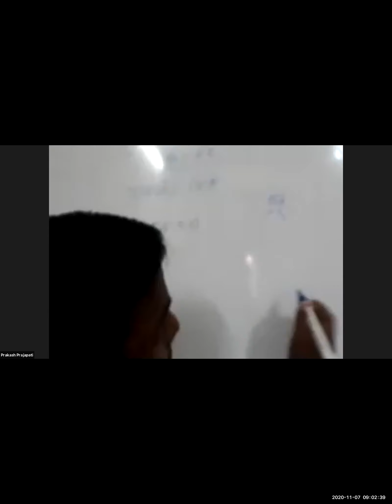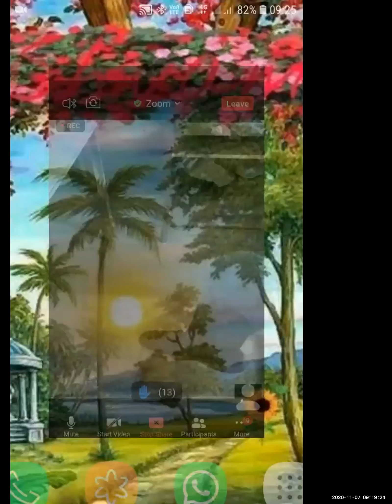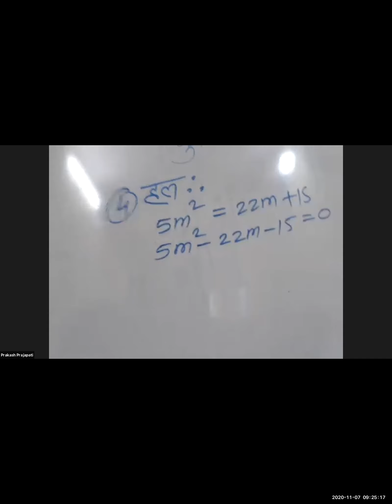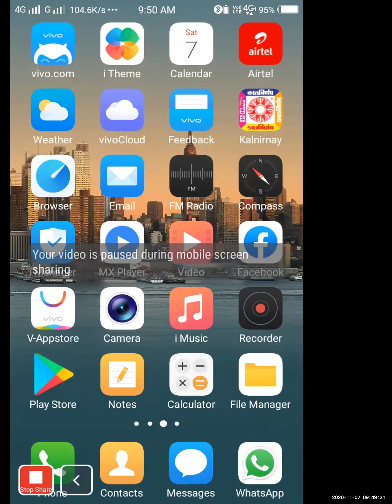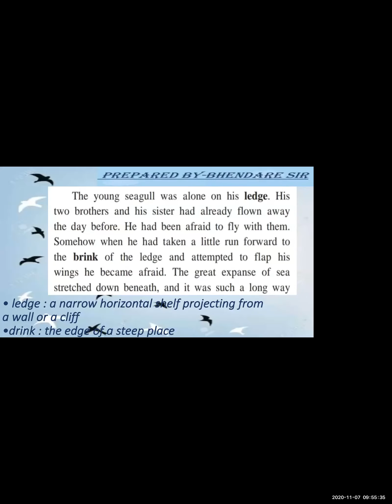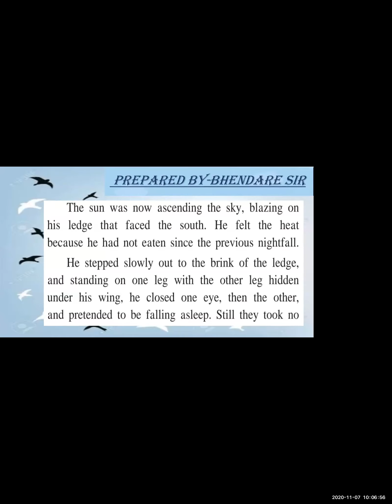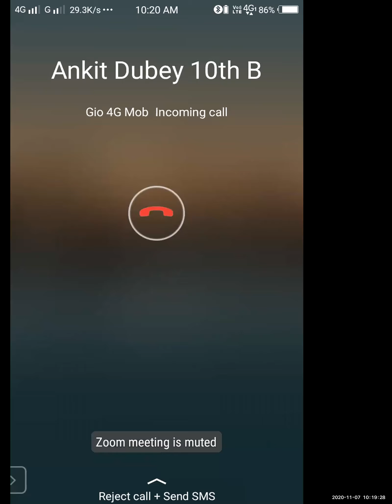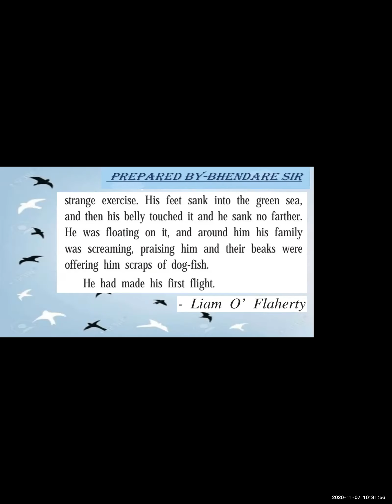पाठ भाग दसवी कक्षा हिंदी माध्यम | मनपा (BMC) शिक्षा विभाग